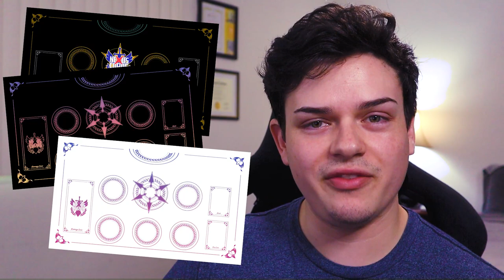TOP 5 DECKS FOR SPRING FEST 2022! | Cardfight!! Vanguard OverDress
Here are the Top 5 Deck's you and your team will either use, or play against. Enjoy!

Intro 0:00
#5  0:22
#4 1:21
#3 3:00
#2 4:01
#1 5:19
Honorable Mentions: 06:58
PLAYMATS! 09:44
Outro 10:12